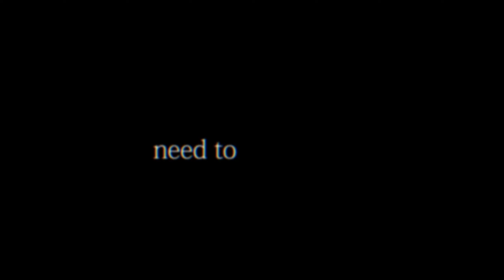all you need to know | ft. Carni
I rly like to edit with this, even more with the person! xD
I hope you like it, guys! see yah hahah

Part 1: Carni | Tamako Love Story

Part 2:Sora | Kyoukai no Kanata (movie)

Part 3:Carni | Given

Part 4:Sora |  Liz and the Blue Bird

song: All You Need To Know (feat. Calle Lehmann) (acoustic)